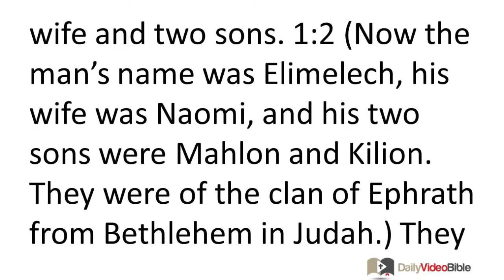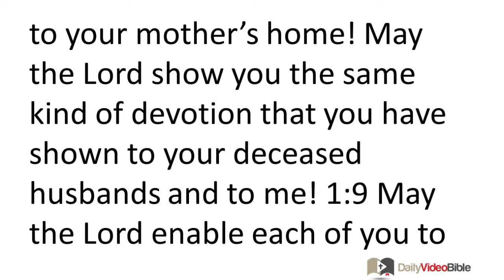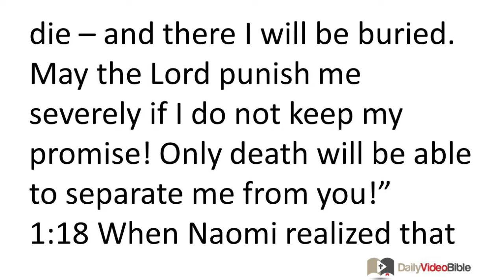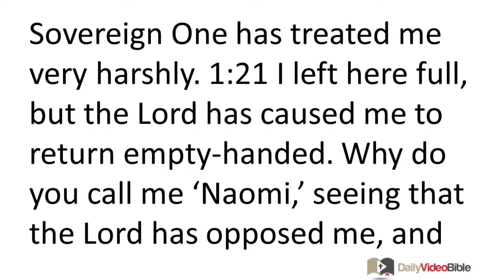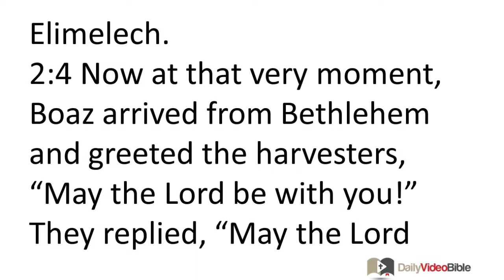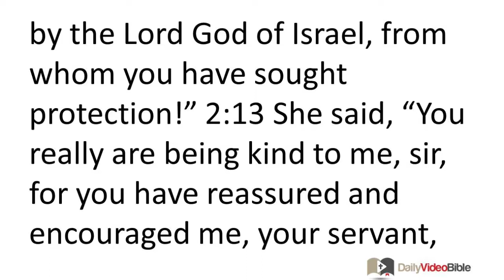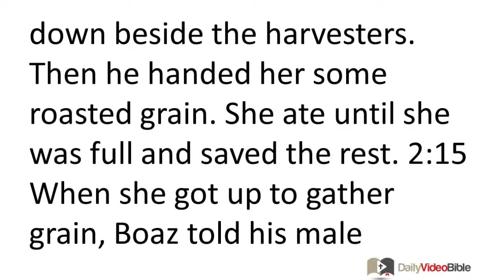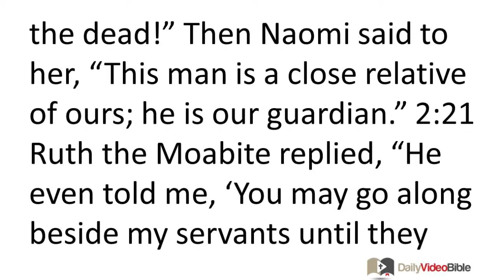April 26 Ruth 1 and 2 Old Testament for the Daily Video Bible DVB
Ruth 1:1-22 - A Family Tragedy: Famine and Death
1:1 During the time of the judges there was a famine in the land of Judah. So a man from Bethlehem in Judah went to live as a resident foreigner in the region of Moab, along with his wife and two sons. 1:2 (Now the man's name was Elimelech, his wife was Naomi, and his two sons were Mahlon and Kilion. They were of the clan of Ephrath from Bethlehem in Judah.) They entered the region of Moab and settled there. 1:3 Some-time later Naomi's husband Elimelech died, so she and her two sons were left alone. 1:4 So her sons married Moabite women. (One was named Orpah and the other Ruth.) And they continued to live there about ten years. 1:5 Then Naomi's two sons, Mahlon and Kilion, also died. So the woman was left all alone -- bereaved of her two children as well as her husband! 1:6 So she decided to return home from the region of Moab, accompanied by her daughters-in-law, be-cause while she was living in Moab she had heard that the LORD had shown concern for his people, reversing the famine by providing abundant crops.
Ruth Returns with Naomi
1:7 Now as she and her two daughters-in-law began to leave the place where she had been living to return to the land of Judah, 1:8 Naomi said to her two daughters-in-law, "Listen to me! Each of you should return to your mother's home! May the LORD show you the same kind of devotion that you have shown to your deceased husbands and to me! 1:9 May the LORD enable each of you to find security in the home of a new husband!" Then she kissed them goodbye and they wept loudly. 1:10 But they said to her, "No! We will return with you to your people."
1:11 But Naomi replied, "Go back home, my daughters! There is no reason for you to return to Judah with me! I am no longer capable of giving birth to sons who might be-come your husbands! 1:12 Go back home, my daughters! For I am too old to get married again. Even if I thought that there was hope that I could get married tonight and conceive sons, 1:13 surely you would not want to wait until they were old enough to marry! Surely you would not remain unmarried all that time! No, my daughters, you must not return with me. For my intense suffering is too much for you to bear. For the LORD is afflicting me!"
1:14 Again they wept loudly. Then Orpah kissed her mother-in-law goodbye, but Ruth clung tightly to her. 1:15 So Naomi said, "Look, your sister-in-law is returning to her people and to her god. Follow your sister-in-law back home!" 1:16 But Ruth replied,
"Stop urging me to abandon you!
For wherever you go, I will go.
Wherever you live, I will live.
Your people will become my people,
and your God will become my God.
1:17 Wherever you die, I will die -- and there I will be buried.
May the LORD punish me severely if I do not keep my promise!
Only death will be able to separate me from you!"
1:18 When Naomi realized that Ruth was determined to go with her, she stopped trying to dissuade her. 1:19 So the two of them journeyed together until they arrived in Bethlehem.
Naomi and Ruth Arrive in Bethlehem
When they entered Bethlehem, the whole village was excited about their arrival. The women of the village said, "Can this be Naomi?" 1:20 But she replied to them, "Don't call me 'Naomi'! Call me 'Mara' because the Sovereign One has treated me very harshly. 1:21 I left here full, but the LORD has caused me to return empty-handed. Why do you call me 'Naomi,' seeing that the LORD has opposed me, and the Sovereign One has caused me to suffer?" 1:22 So Naomi returned, accompanied by her Moabite daughter-in-law Ruth, who came back with her from the region of Moab. (Now they arrived in Bethlehem at the beginning of the barley harvest.)